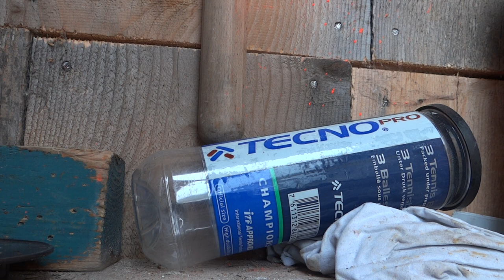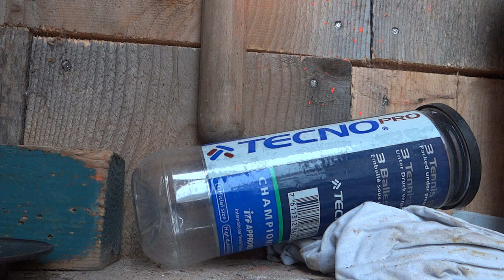3 Teil (8) Eisstockabschlusschießen 24.2. 2014